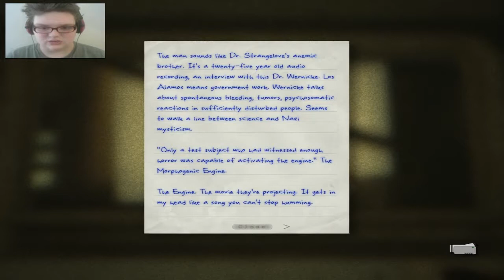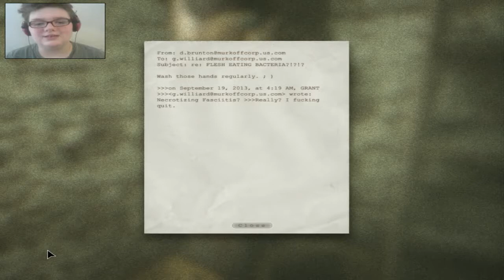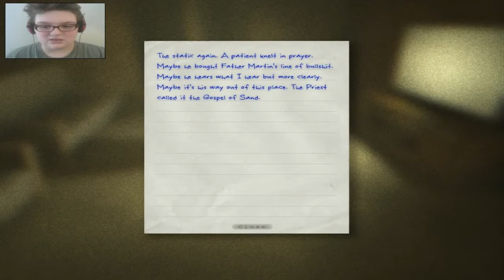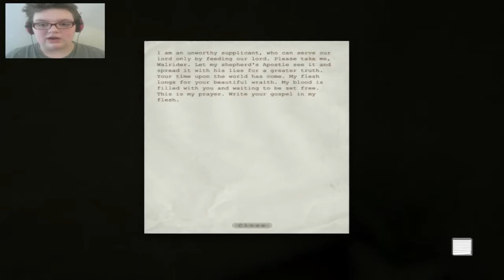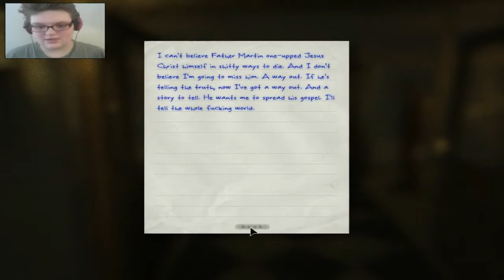THANK YOU FATHER! | Outlast #14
You know the saying it's better to die trying then not try at all ...? Well ... Father Martin died trying ... but was that really better than not trying at all?

I have rewards now! Go and check them out!